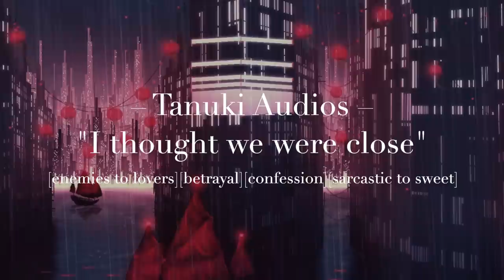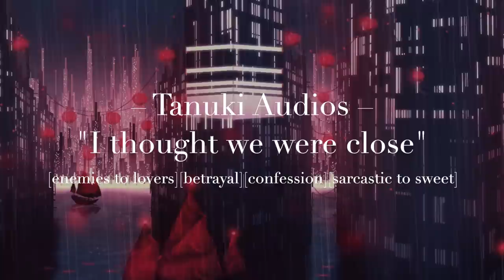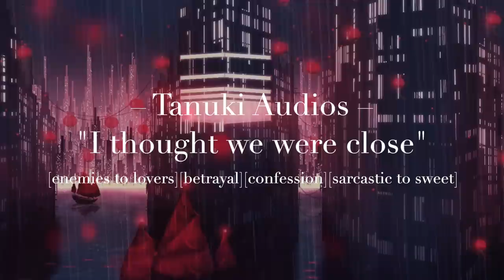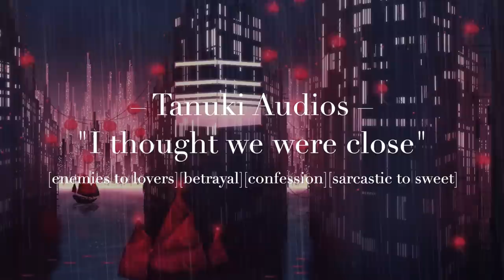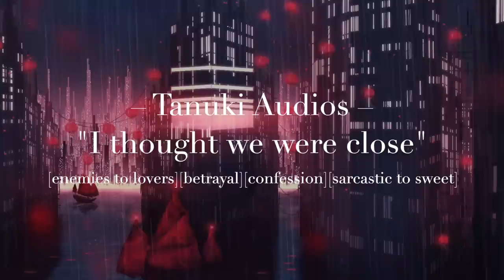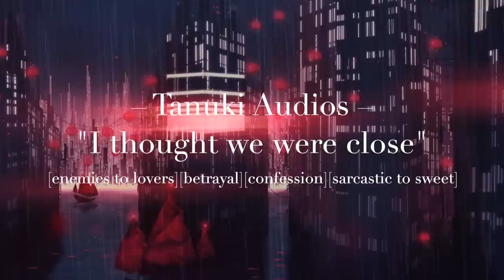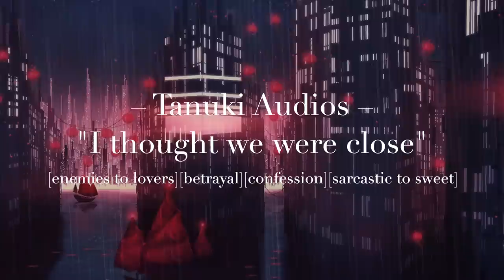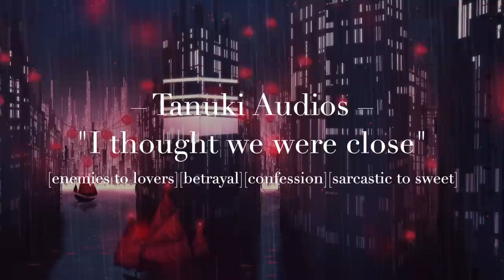Accidental Confessions From Your Haughty Vice-President [Part 1][M4A][Enemies to Lovers][ASMR]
“I knew. Without a doubt. That you would be President. That’s who you are.”

You’ve been trying to figure out why the arrogant student council VP is always undermining you. After calling him out to finally settle this, you may find that there’s more to it than you first thought.

(Whew, this one was a bit emotionally intense so the next one will be lighter, promise. Also wear headphones if you don’t mind! It’s better. Trust me. But either way, thank you for listening and have a lovely one!)

Getting elected,
That was the easiest part.
Now onto the rest.